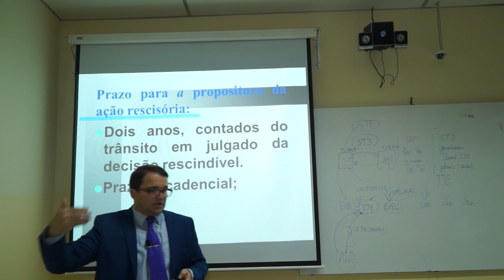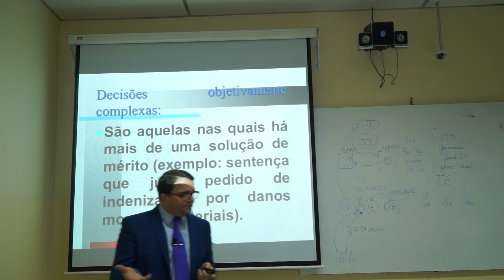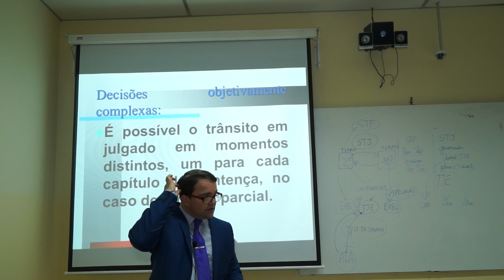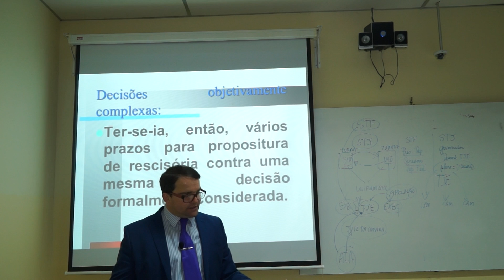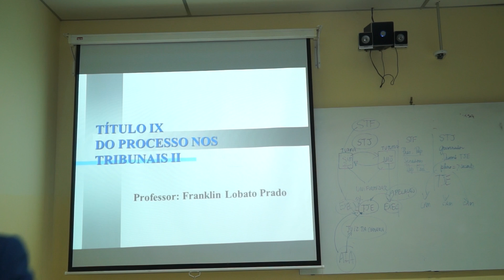13 Ponto Dos processos nos tribunais 1 3